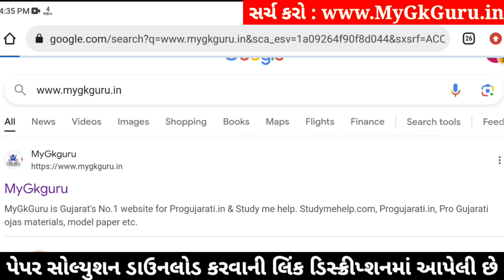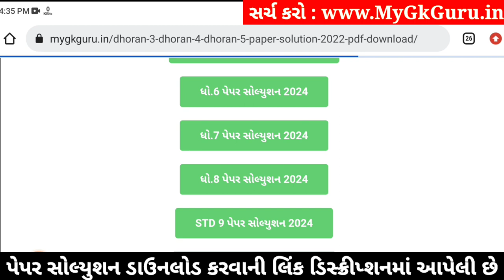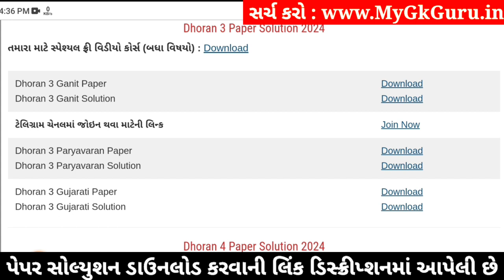Std 3 paryavaran paper solution 2024 40 marks, Dhoran 3 paryavaran paper solution 2024 std 3, 6/4/24